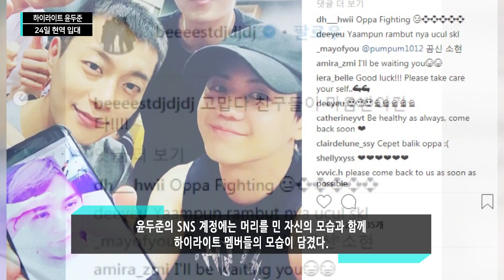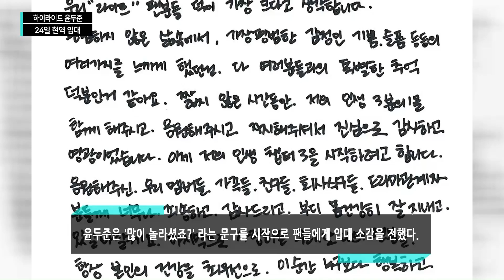충성! 하이라이트 윤두준 갑작스런 군입대?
그룹 하이라이트의 멤버이자 리더 윤두준이 8월 24일 비공개로 현역 입대한다. 윤두준은 공식 홈페이지와 자신의 SNS 계정에 자필 편지와 사진을 올렸다. SNS 계정에는 머리를 민 윤두준과 함께 하이라이트 멤버들의 모습이 올라왔다. 윤두준은 하이라이트 공식 홈페이지에도 팬들에게 보내는 자필 편지를 공개했다. '많이 놀라셨죠?' 라는 문구를 시작으로 팬들에게 입대 소감을 편지로 전했다.

편집 : 이정교